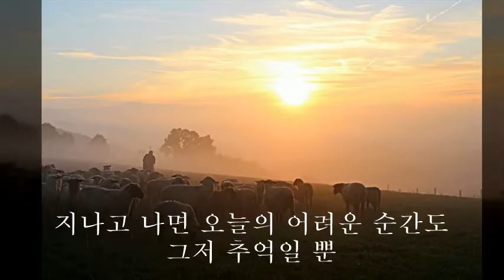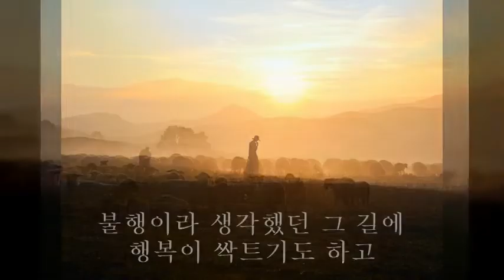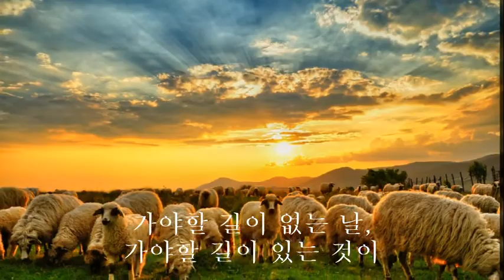외로운 양치기(Einsamer Hirte) - 게오르그 잠피르(Gheorghe Zamfir) / 삶(장시하)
목가적이면서도 서정미가 짙은 '팬 플룻'을
세계인의 악기로 승화시킨 '게오르그 잠피르(Gheorghe Zamfir)!

그는 외로운 양치기(Einsamer Hirte) 단 한 곡만으로
우리를 행복하게 했던 '팬 플룻의 마술사'다

그는 독일의 세계적인 Crossover Orchestra인 'James Last Orchestra'와 활동하며,
'팬 플룻'이 지닌 신비한 음색의 매력을 전세계에 알렸다.

애잔한 멜로디로 심금을 울리는 ‘외로운 양치기'와 함께
장시하의 시(詩) '삶'을 음미해 본다.